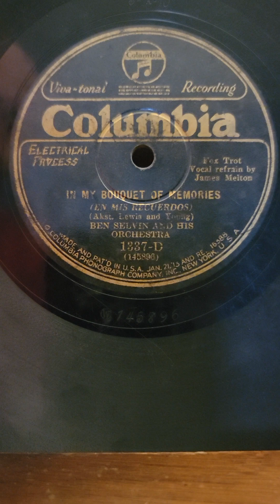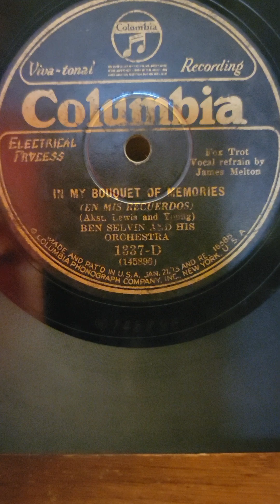In My Bouquet of Memories - (James Melton) Ben Selvin his Orchestra Columbia Records #1337 1928